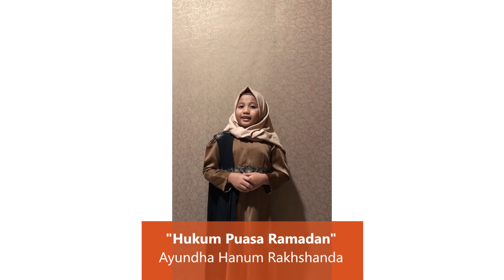Hukum Berpuasa Ramadan - Ayundha Hanum Rakhshanda (Kelas 4)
Kajian Ramadan Spesial Lomba Dai Cilik SD Muhammadiyah Program Khusus Kottabarat Surakarta

backsound music: Insha Allah - Maher Zain